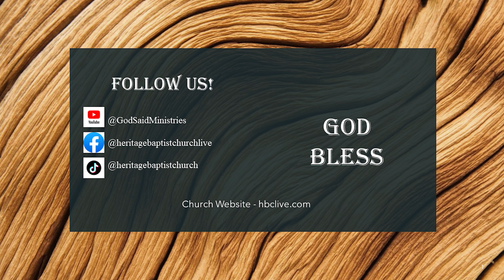Silas Ickes Look up